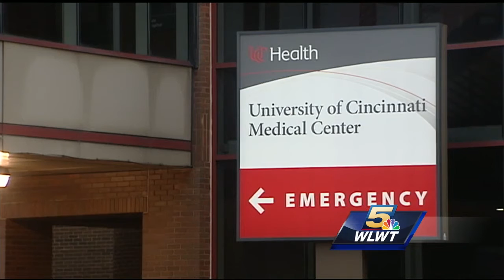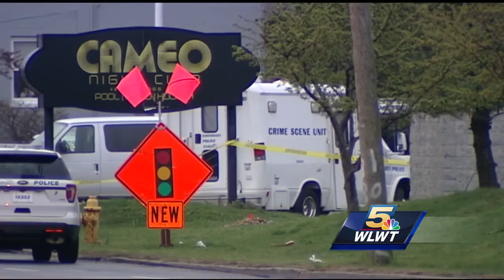Man killed in nightclub mass shooting shot once in chest, coroner says